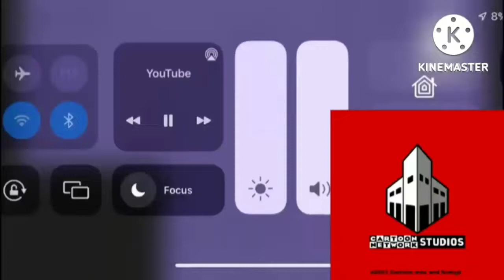KID AMOGUS Csupo Effects Round 6 VS @brandonperkins05 And Myself